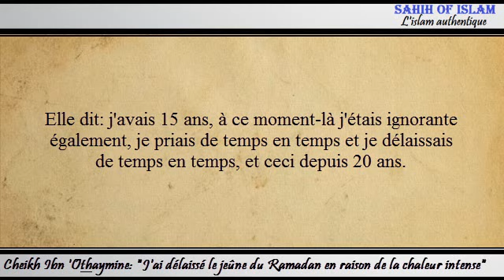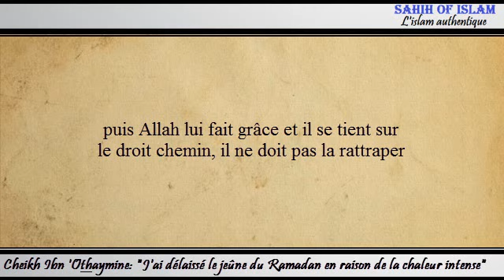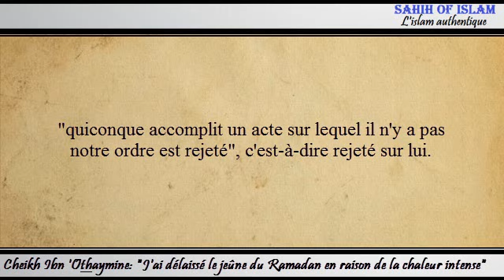J'ai délaissé le jeûne du Ramadan en raison de la chaleur intense - Cheikh ibn 'Othaymîne